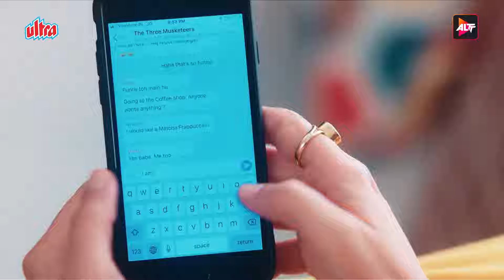Kehne Ko Humsafar Hain | New Web Series S2 Ep 14 | Ronit Roy, Mona Singh And Gurdeep Kohli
Story :-

Rohit Mehra, a chartered accountant is married to Poonam for twenty-two years and have two daughters named Bani and Nikki. On the surface, they are a happy couple. But Rohit has an affair with Ananya Sharma, an interior designer. They meet privately and carefully keep their relationship under wraps. However, the secret is soon discovered. The family is torn apart, and Rohit's kids start loathing Ananya. Torn between a loyal wife and lover, Rohit decides to divorce Poonam and legitimize his relationship with Ananya through marriage. After several arguments, Rohit and Poonam are legally separated, and he marries Ananya

Starring :- Ronit Roy, Mona Singh, Gurdeep Kohli